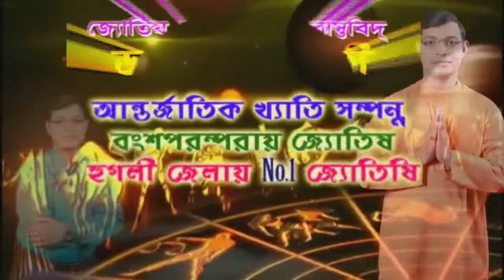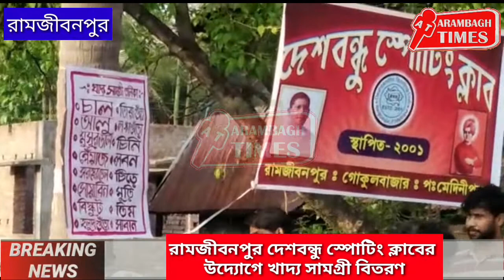রামজীবনপুর দেশবন্ধু স্পোটিং ক্লাবের উদ্যোগে খাদ্য সামগ্রী বিতরণ